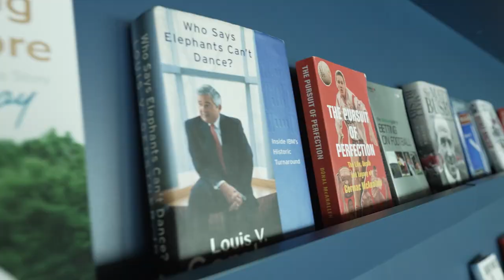William Hill New Office - Welcome to the New Office video